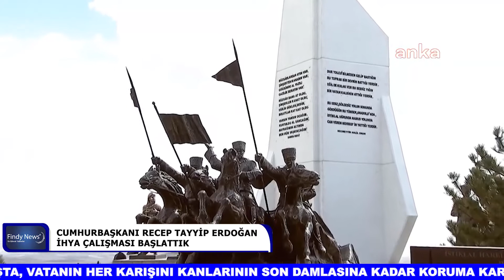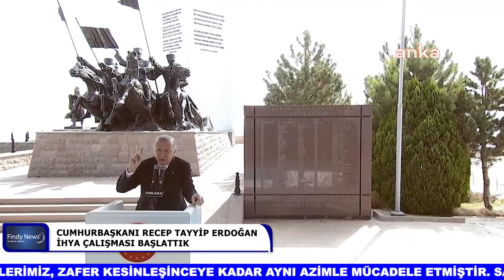CUMHURBAŞKANI RECEP TAYYİP ERDOĞAN İHYA ÇALIŞMASI BAŞLATTIK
Cumhurbaşkanı recep tayyip erdoğan, sakarya meydan savaşı'nın 100'üncü yıldönümüne ilişkin, "gazi mustafa kemal’in ‘sakarya melhame-i kübrası’, yani bir çeşit ‘kıyamet savaşı’ diye isimlendirdiği bu büyük zaferi, nazım hikmet şöyle tasvir ediyor" diyerek nazım hikmet ran'a atıf yaptı. Erdoğan, hemen ardından da necip fazıl kısakürek'in "sakarya türküsü’nden bir bölüm okudu. Cumhurbaşkanı erdoğan, sakarya meydan savaşı'nın 100’üncü yılı kutlamaları kapsamında ankara’nın polatlı ilçesindeki programda konuştu. Erdoğan’ın konuşmasından öne çıkan başlıklar şöyle: hattı müdafaa yoktur, sattı müdafaa vardır. O satıh bütün vatandır' anlayışıyla yürütülen bu savaşta, vatanın her karışını kanlarının son damlasına kadar koruma kararıyla cephede yerini alan askerlerimiz, zafer kesinleşinceye kadar aynı azimle mücadele etmiştir. Sakarya meydan muharebesi, bir yıl sonra 30 ağustos zaferi ile taçlanmış, 9 eylül’de düşmanın izmir’den denize dökülmesiyle de nihai amacına ulaşmıştır. # cumhurbaşkanı recep tayyip erdoğan ankara polatlı haymana milli mücadele